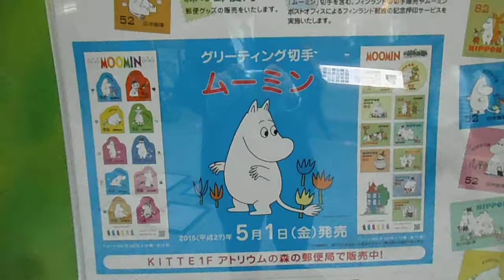DSCF4872KITTEムーミン切手発売イベント20150501